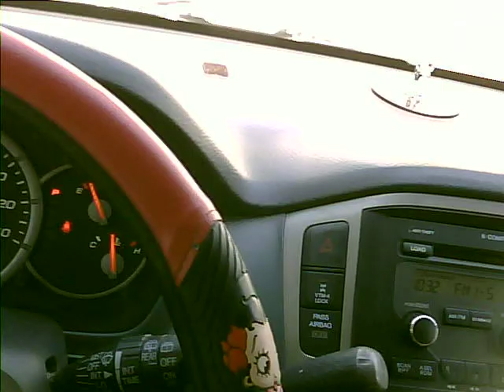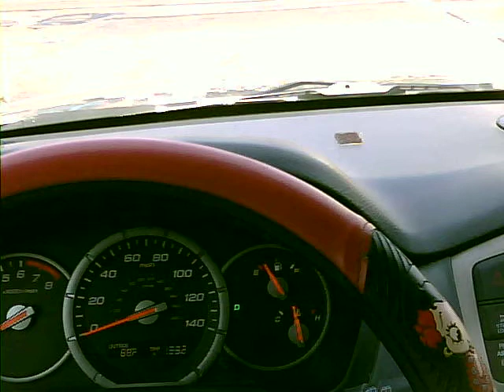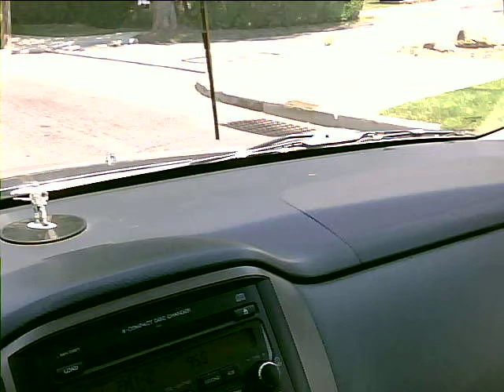trip to costco